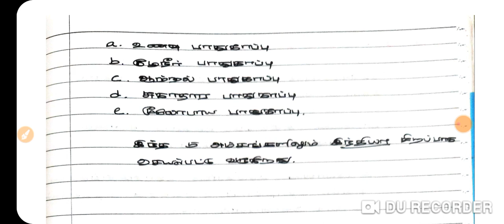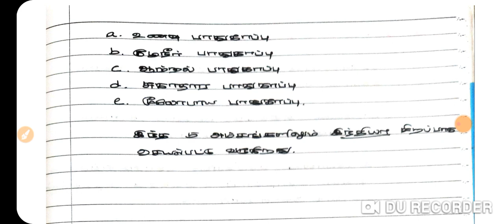பயோஜெட் எரிபொருள் பற்றி சிறு குறிப்பு வரைக/ 6 MARKS QUESTION # TNPSC GROUP 2 MAINS